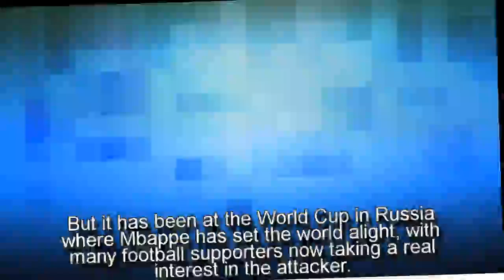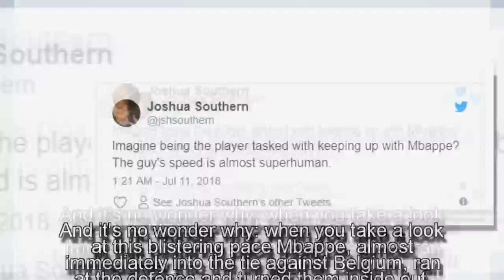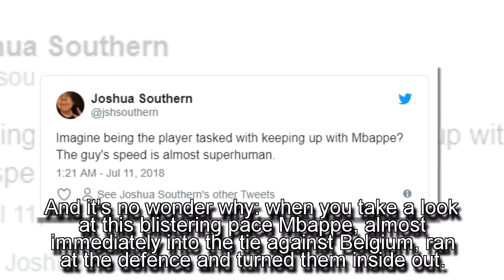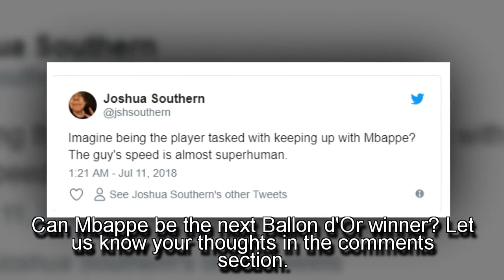Breaking News,Kylian Mbappé Obliterates The France Defence Almost Right From Kick-Off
Kylian Mbappe showed off his outrageous pace inside 15 seconds of the World Cup semi-final clash between France and Belgium.